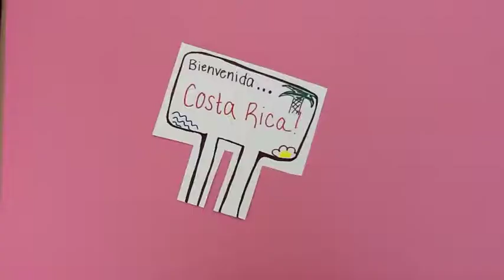Marina y Julia viajan a Costa Rica